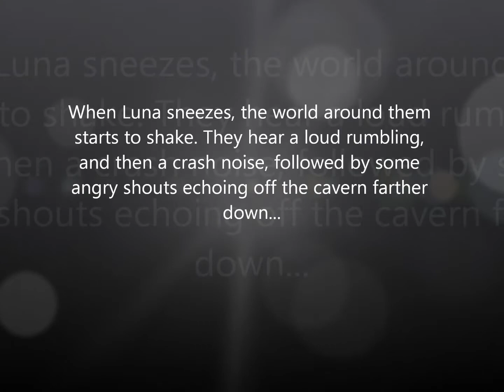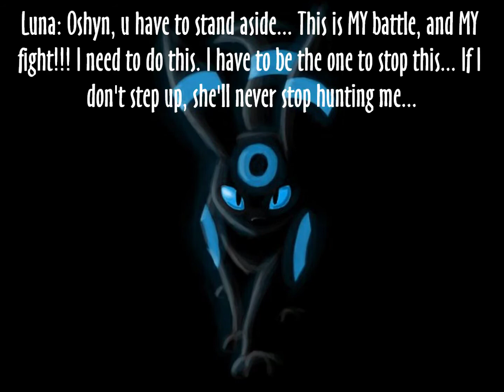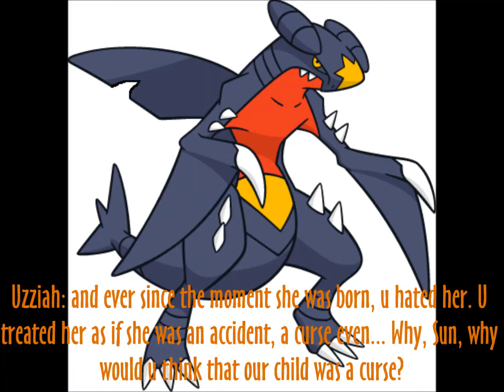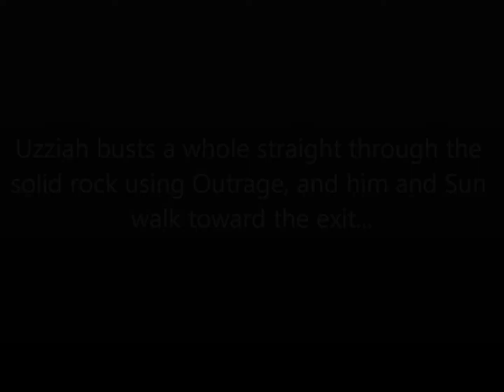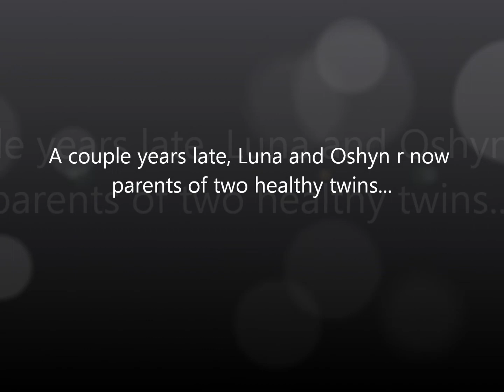Oshyn and Luna~ Woopsy Daisy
Sorry about the title, couldn't think of anything else. LOL.